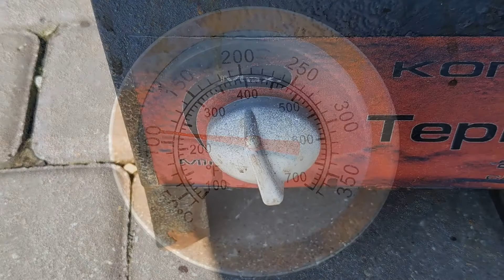Karštai rūkyta lydeka